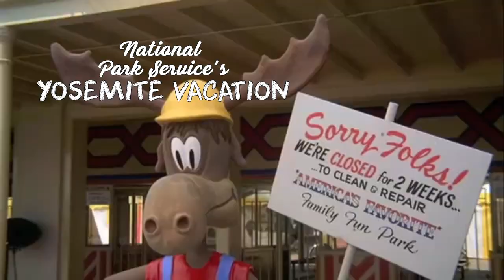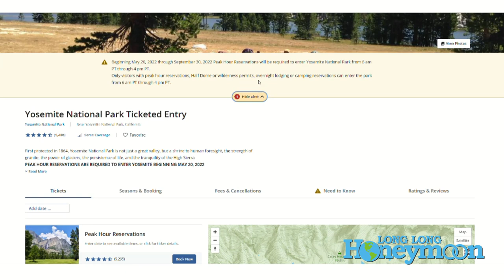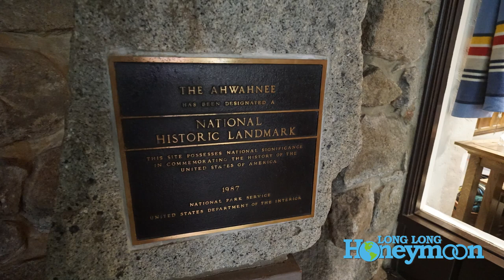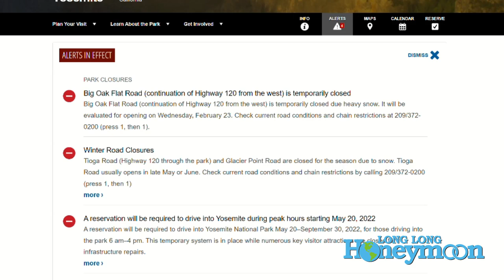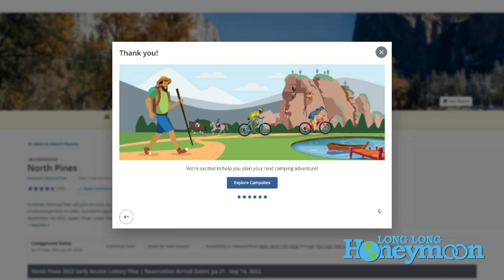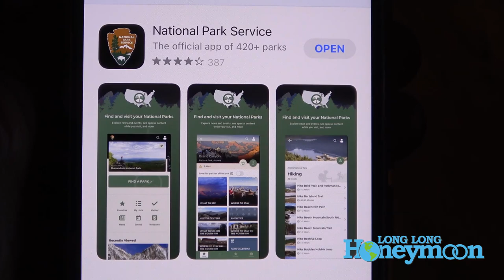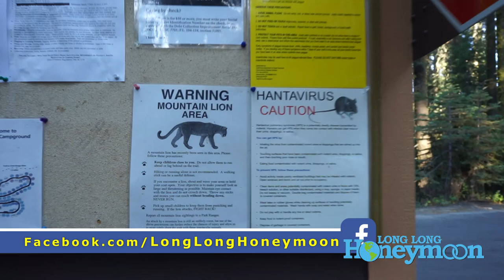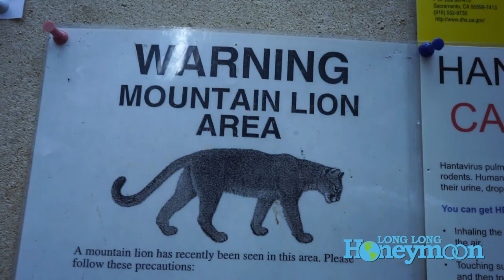Yosemite 2022: Important NEW Info!